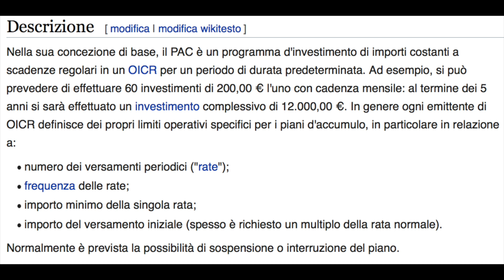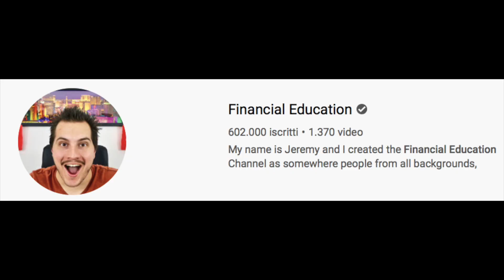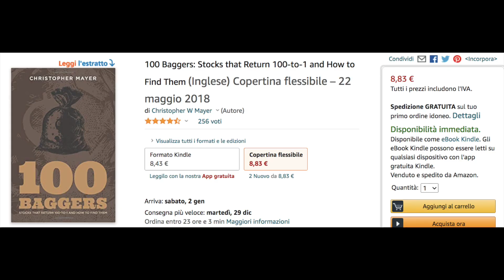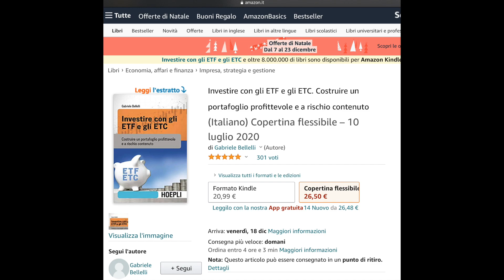COME IMPARARE AD INVESTIRE - Guida per principianti + libri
Nel video di oggi vi spiego come potete imparare ad investire! è un video molto utile per i principianti che non sanno da dove iniziare ma che vogliono imparare ad investire in azioni o anche in ETF. Vi dico anche quanti soldi sono necessari per iniziare ad investire e vi consiglio i libri migliori per imparare ad investire, che sono i seguenti:

PICCOLO LIBRO
100 BAGGERS
L'INVESTITORE INTELLIGENTE
INVESTIRE CON GLI ETF E GLI ETC

IL MIO ACCOUNT E-TORO: investirecongus7